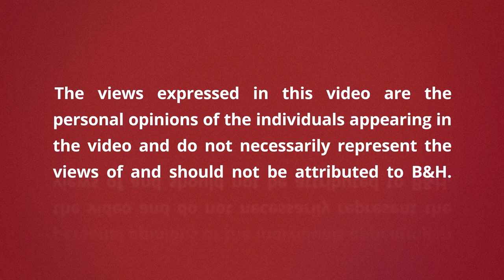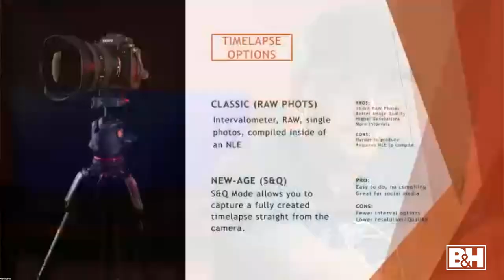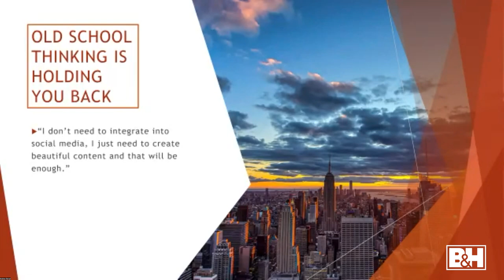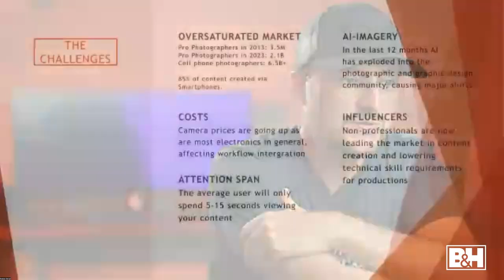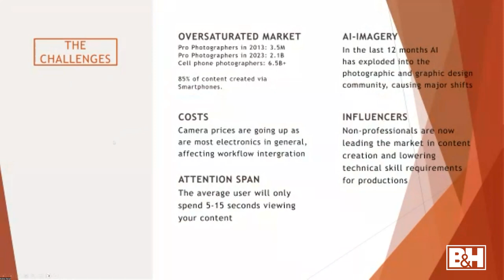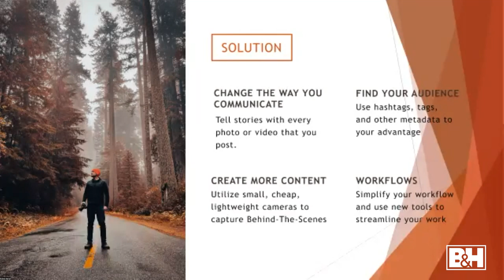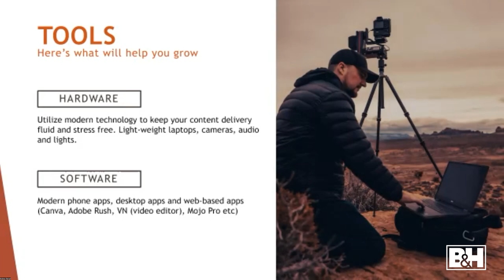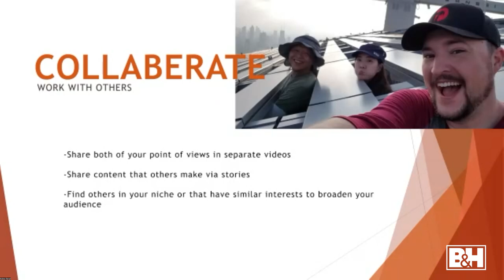New Age Timelapse Techniques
Join timelapse expert Andrew Geraci as he delves into the exciting world of new-age timelapse techniques for the social media era. Andrew will share his vast knowledge and cutting-edge insights on how to create visually stunning timelapse videos that captivate audiences in the fast-paced world of social media.

0:00 Intro
3:00 About Andrew Geraci
5:18 Timelapse options
12:23 Challenges
19:48 How to make money with timelapse photography
23:13 Camera settings
25:30 Picking locations
28:41 Stand out
31:48 Solutions
36:17 Repurposing old & new content
38:24 Tools
40:20 Behind the scenes / Workflow / Captioning
44:10 Foster a manageable routine
45:43 Collaborate
47:00 Q&A